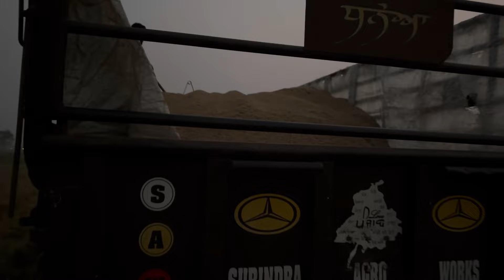ਜੀਰੀ 🌾 ਦੀ ਵੰਡਾਈ ਦਾ ਕੰਮ ਜ਼ੋਰਾਂ ਤੇ // ਝਾੜ ਵਧੀਆ 26 🌾 ਦਾ // 🙏